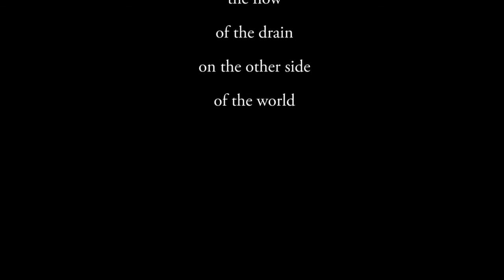The Drain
The purpose of this video is to entertain while showcasing the counterclockwise rotation of water draining in the southern hemisphere (evidence of the Coriolis effect). This video was filmed with the iPhone 4s and edited using Adobe Premiere Elements.